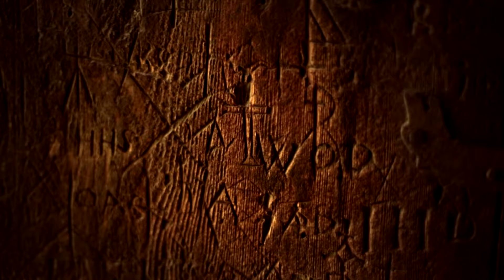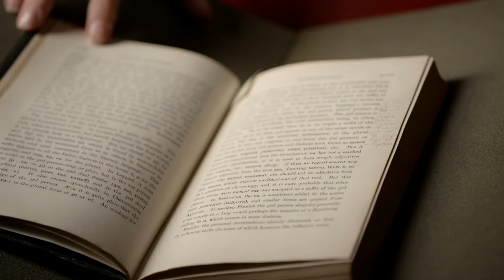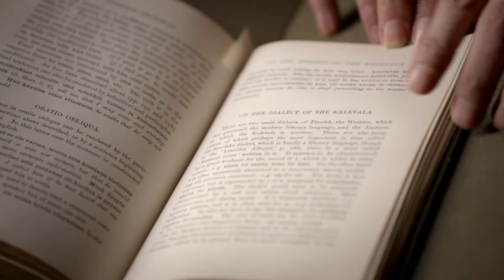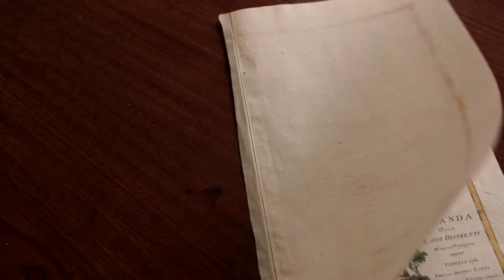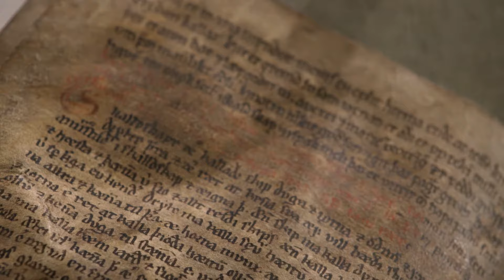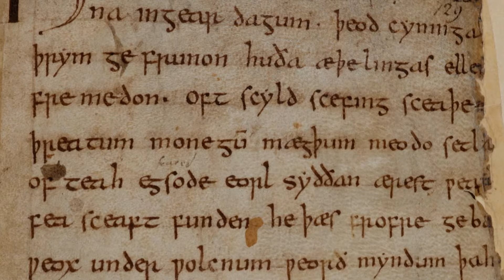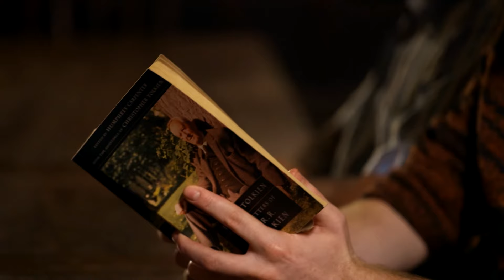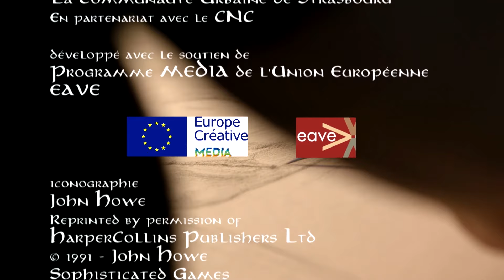The Creatures of the North | Looking for The Hobbit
This final episode takes us to Iceland. Yet it is in Oxford, among students of the Tolkien Society, that the answers to the long search for the Hobbits lie. What if the Hobbits were born entirely from Tolkien's imagination? And what if they were purely and simply a projection of human beings, with their weaknesses and faults - and their capacity to change the world?

We are all familiar by now with the great classics of modern literature, The Hobbit and The Lord of the Rings. Now discover the universe of JRR Tolkien and the legends that inspired him. John Howe, the famous illustrator of Tolkien's novels and the conceptual artist for Peter Jackson's films, sets off in search of these legends - and the very places that gave rise to them.